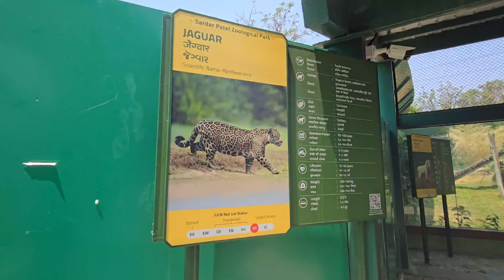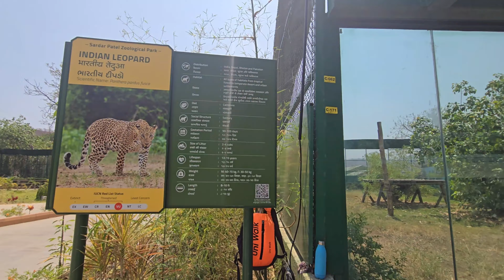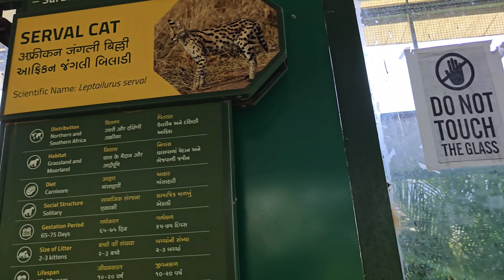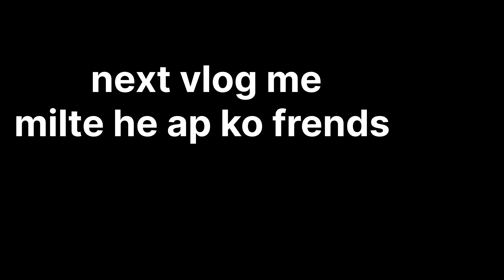Kaya oh gaya frends kaha pe aa gaye hum 🫣🫣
chalo masti ki umar me masti karne frends 🥰😉

chalo frends gumne to moj kar ne
moj nahi kaya to kaya kiya ji 😅